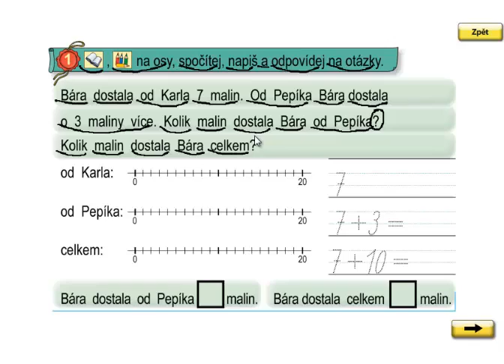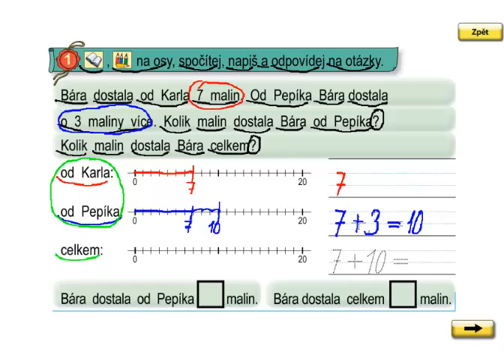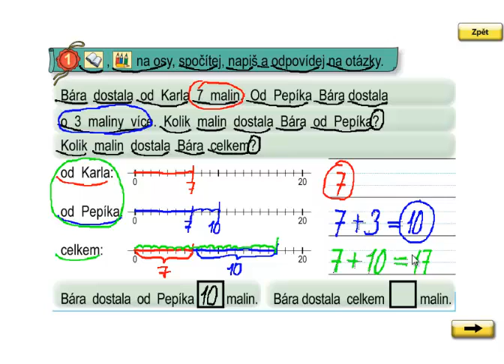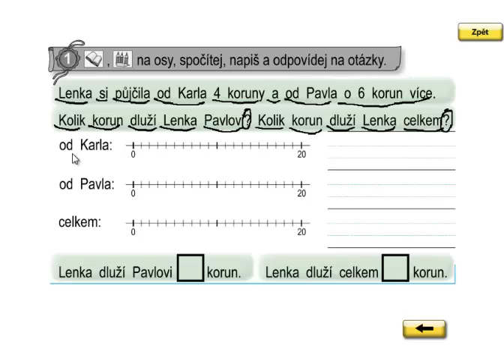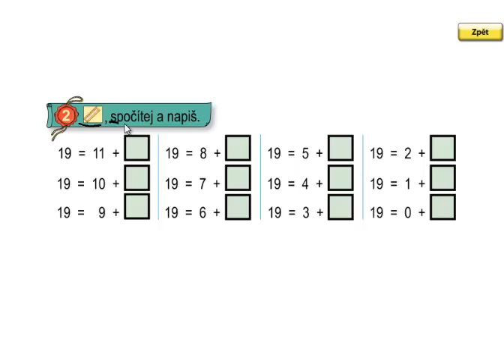Matýskova matematika 3. díl, strana 60, cvičení 1,2